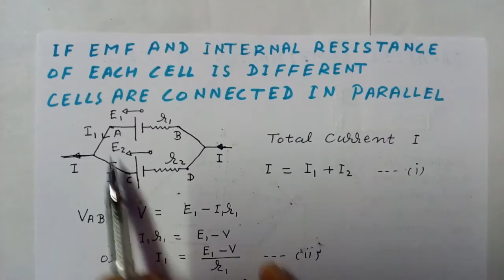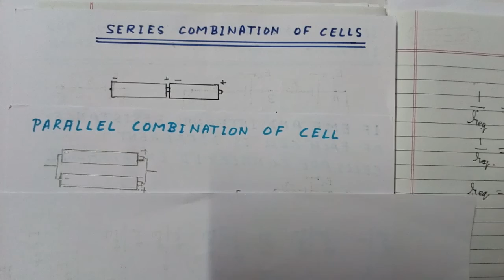Current Electricity, Combination of Cell.Class 12 -Physics # 50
1-Series Combination of cells.
2-Parallel Combination of cells.